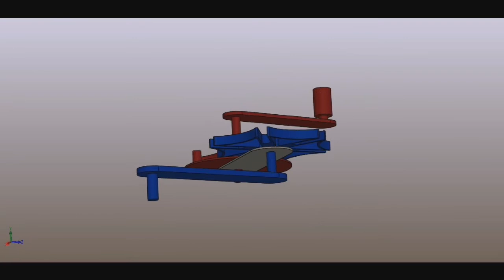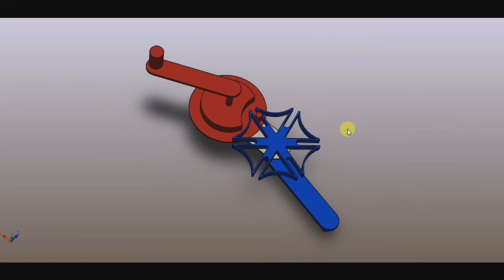Geneva drive | animation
This geneva mechanism is used in projectors.